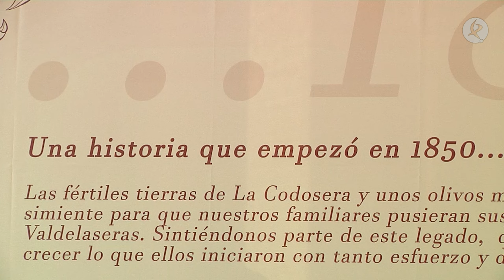Extremadura y Portugal unidas por el aceite de oliva | Territorio Extremadura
Estrechamos lazos con nuestro país vecino en uno de nuestros pueblos de la raya: La Codosera. Allí se han celebrado unas jornadas sobre el aceite de oliva en la que agricultores extremeños y portugueses han compartido impresiones e ideas de futuro.